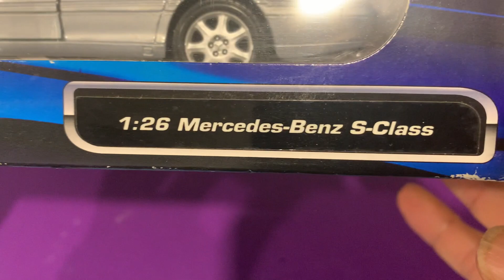Mercedes S500 Unboxing and Custom Vinyl Wrap | Maisto Model Car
Mercedes Benz S500 Full Custom Vinyl Wrap and Unboxing Maisto Model Car

This week I decided to unbox and customize this amazing Mercedes Benz S500 in black and red vinyl with custom markings and blacked out tints Hope you enjoy!!

And as always I would love to hear in the comments below how you think the car turned out and what else you would like to see on the channel